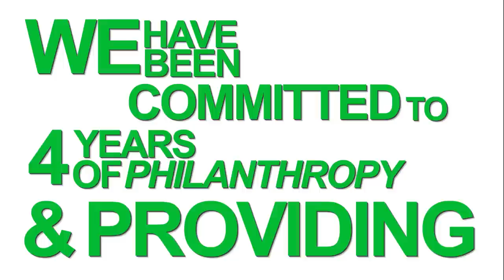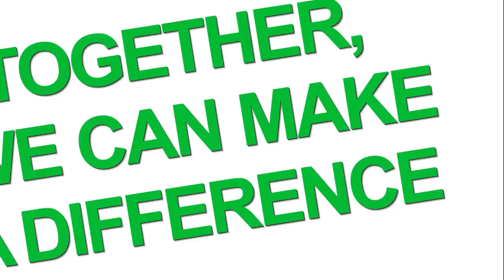GGMSS SAC Annual Video